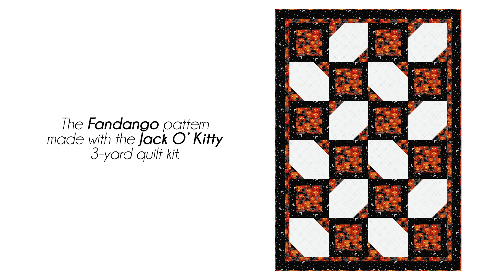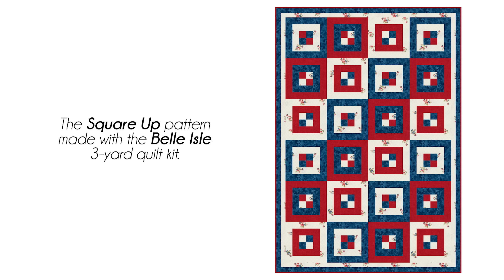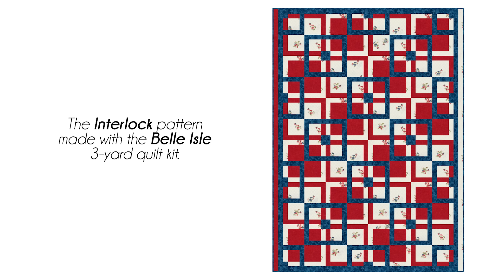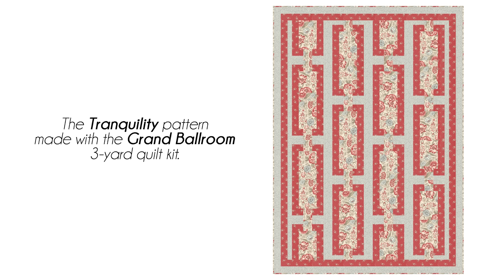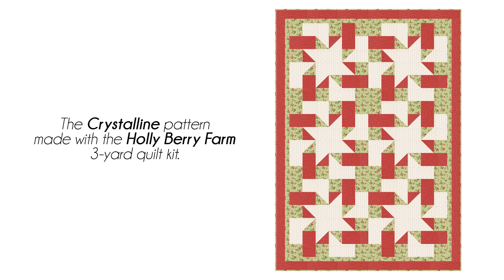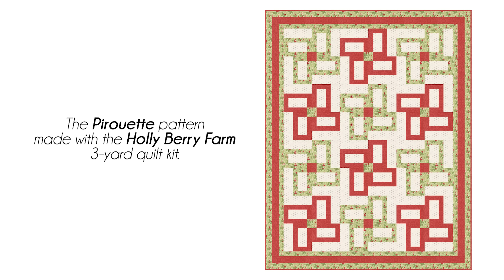Get Creative with Modern Quilt Designs!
Did you know that you can make it your way with all of our 3-yard quilt patterns? Fran Morgan demonstrates how easy it is to use her new 8 modern quilt designs in different types of fabric! Fabric Café's new book Make It Modern brings new quilt patterns that add fresh variety to your 3-yard quilt library. Every pattern uses only three 1-yard cuts of fabric. What will you make? 🔽Quilt Patterns & Quilt Kits🔽
🧵 3-YARD QUILT KITS SEEN IN VIDEO  -
📑 QUILT PATTERNS / BOOKS SEEN IN VIDEO -
🎁 FREE STUFF -
Chapters:
00:00 - Make it Your Way with Modern Quilts!
00:38 - Curio quilt pattern
01:12 - Jack O'Kitty 3-yard quilt
02:27 - Fandango quilt pattern
02:55 - Jack O'Kitty 3-yard quilt
03:40 - How to Use Directional Fabric in Half Square Triangles
05:43 - Square Up quilt pattern
07:12 - Belle Isle 3-yard quilt
08:42 - Interlock quilt pattern
09:44 - Blocking out the Interlock pattern
12:04 - Belle Isle 3-yard quilt
13:21 - Saltillo quilt pattern
13:50 - Grand Ballroom 3-yard quilt
14:48 - Blocking out the Saltillo pattern
16:39 - Tranquility quilt pattern
17:15 - Blocking out the Tranquility pattern
18:25 - Grand Ballroom 3-yard quilt
19:25 - Crystalline quilt pattern
20:05 - Blocking out the Crystalline pattern
21:39 - Holly Berry Farm 3-yard quilt
23:06 - Pirouette quilt pattern
23:37 - Blocking out the Pirouette pattern
24:52 - Holly Berry Farm 3-yard quilt
26:25 - Visit fabriccafe.com to see all the fabric!